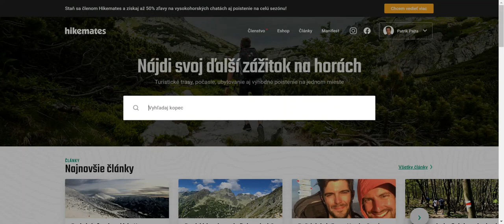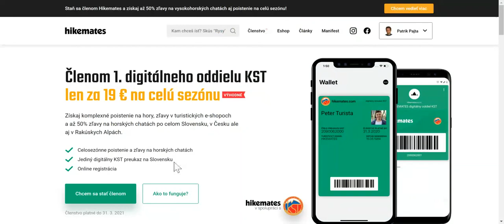Nové vyhľadávanie na hikemates.com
Od teraz nájdeš na hikemates.com nové vyhľadávanie, ktoré ti uľahčí život! Zoznam trás sme prepojili s mapou, pridali dôležité údaje a všetko tak nájdeš na jednom mieste.